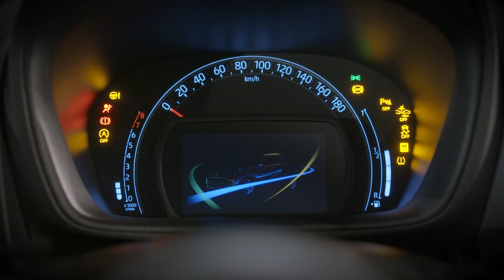2021 Toyota Aygo X Cardamon Clip